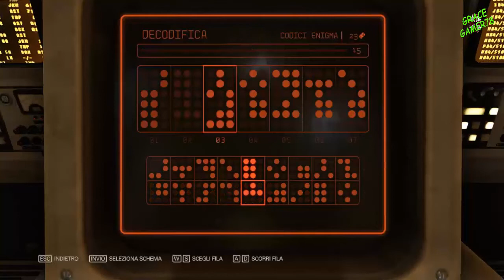WOLFENSTEIN II: THE NEW COLOSSUS gameplay ITA walkthrough #10 NEW ORLEANS by GRACE